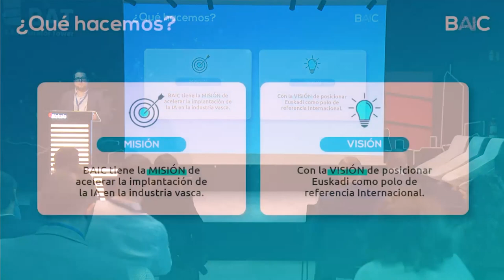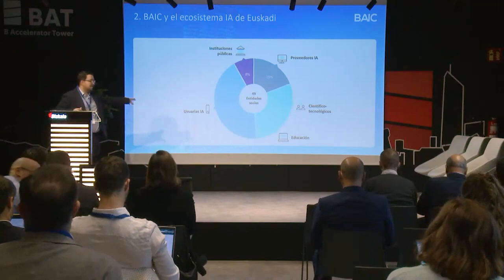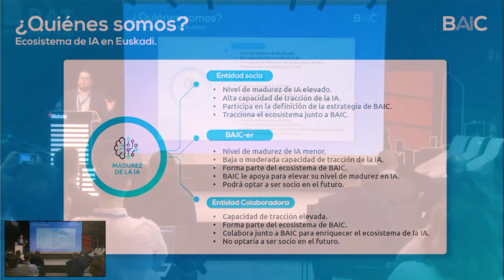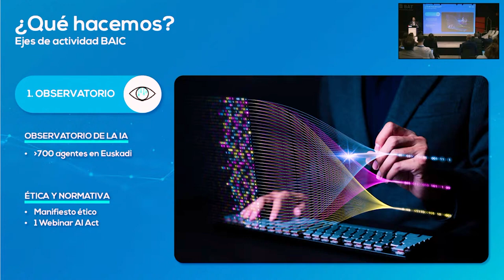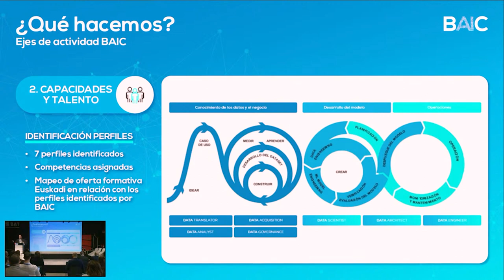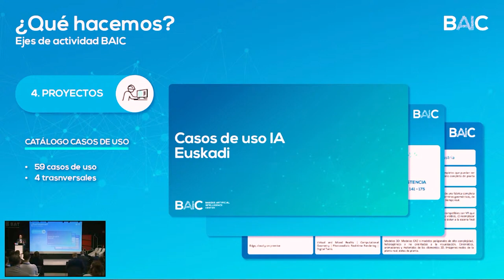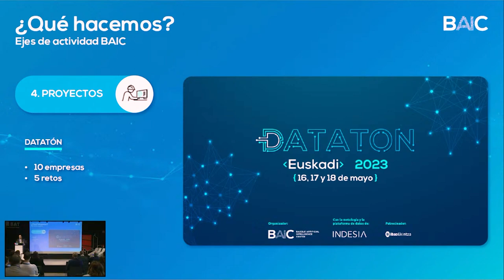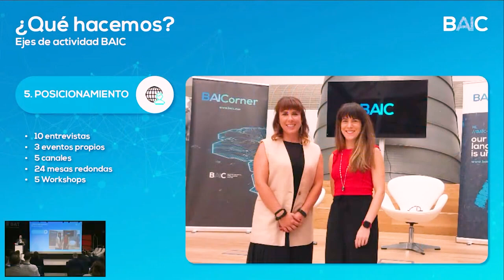AI4ES SUMMIT - Bienvenida